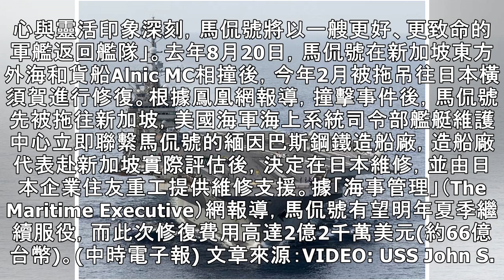遭撞美艦馬侃號在日完成修復 明年重新服役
2018年11月29日 15:48 中時電子報 馮英志 美艦約翰·S·馬侃號驅逐艦(USS John S. McCain)去年8月遭貨輪撞擊後，終於有了重大修復進程。美國海軍研究協會新聞（USNI News）網報導，經歷9個月馬侃號已修復完畢，並於27日駛離橫須賀旱塢。 經歷9個月，馬侃號終於完成修復，有望明年繼續服役。 美國海軍研究協會新聞（USNI News）網報導，美國海軍第七艦隊發表聲明，「馬侃號已正式完成修復工作，於當地時間11月27日在橫須賀駐美日海軍艦艇維修中心下水」。 馬侃號指揮官表示，「我感到自豪，也感謝每一個一起努力使馬侃後再次接近正常航行並與美國第七艦隊一起航行的人。目前...